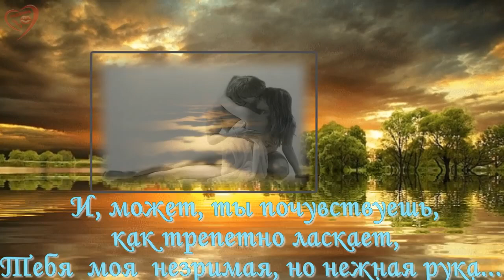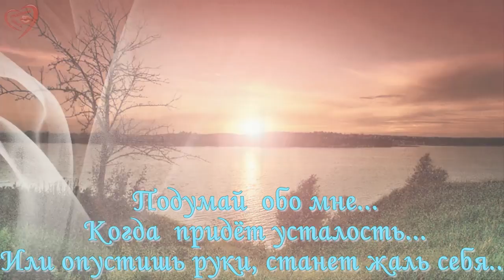ПОДУМАЙ ОБО МНЕ ,СЕГОДНЯ ЗАСЫПАЯ